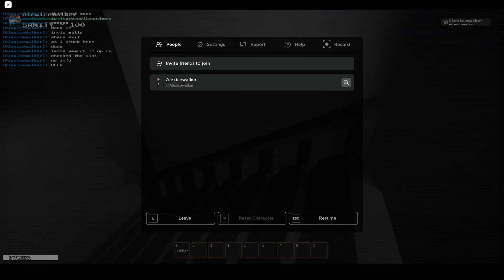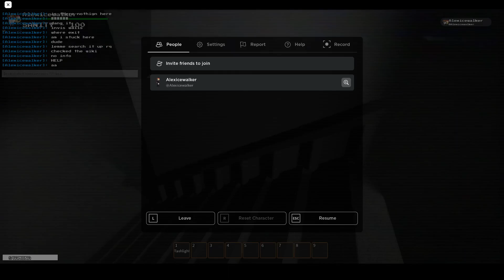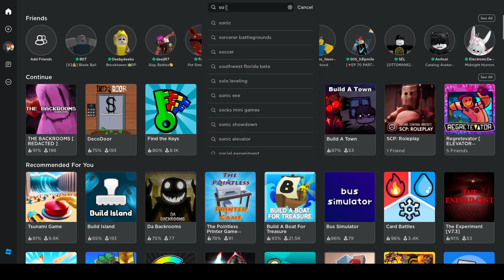The Backrooms [REDACTED]: First Steps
An intriguing backrooms game made by 2 people
Includes 122 levels, quite impressive for 2 people ngl
Has many badges and endings canon to the backrooms (includes non canon lore)